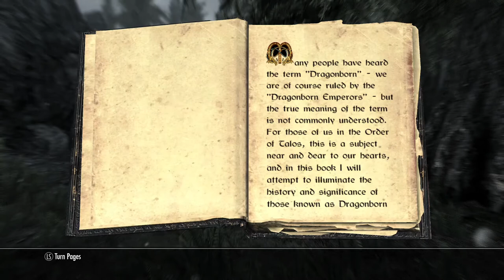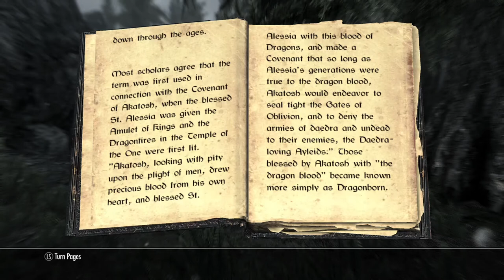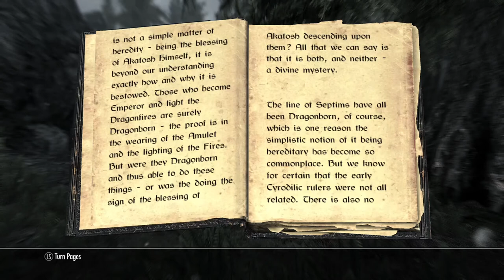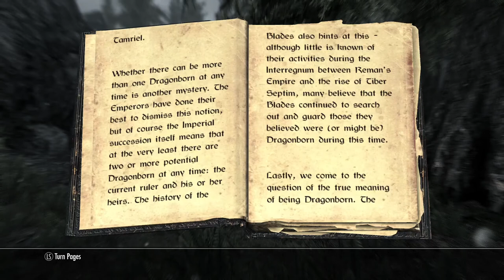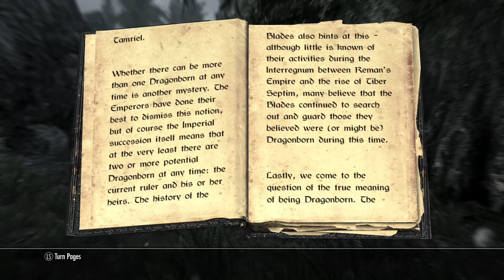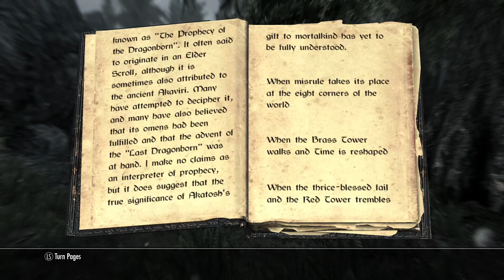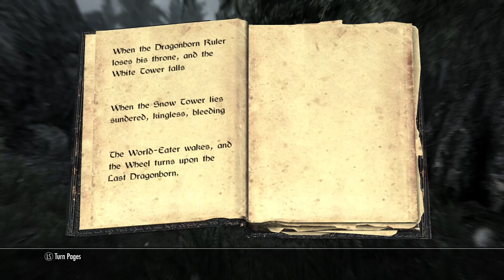The Book of The Dragonborn - The Skyrim Audio Library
The Book of The Dragonborn is a book in The Elder Scrolls Skyrim that documents information about dragonborns in their history.

PC Specs:
Total Storage Capacity: 1240 gigabytes
Solid state drive capacity: 240 gigabytes
Hard Drive capacity: 1000 gigabytes
System memory (RAM): 8 gigabytes
Graphics: NVIDIA GeForce GTX 1660 SUPER
Processor Model: Intel 10th Generation Core i5